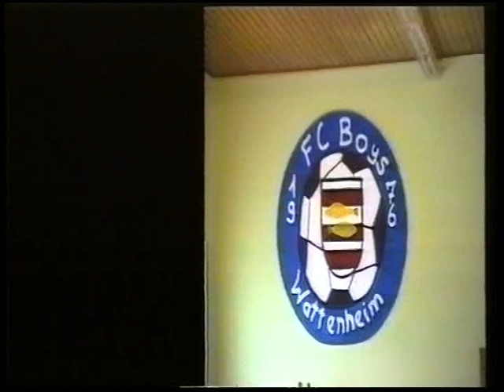1995 Challenge Day, die lange Version (5)